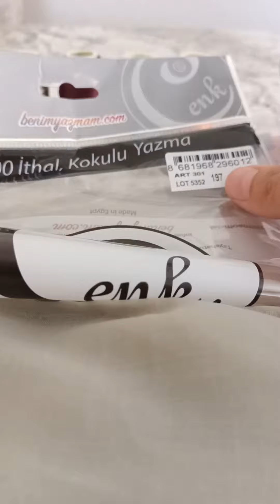🪡Çok istenilen model 😍